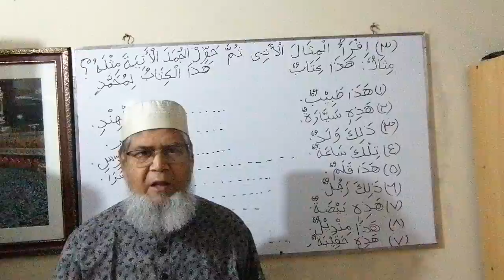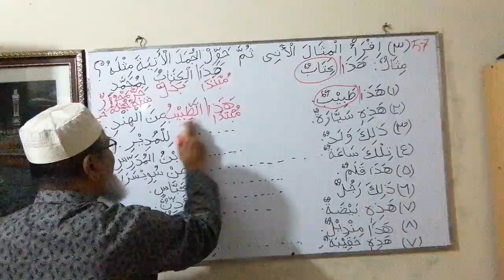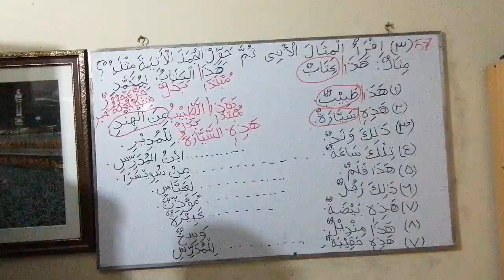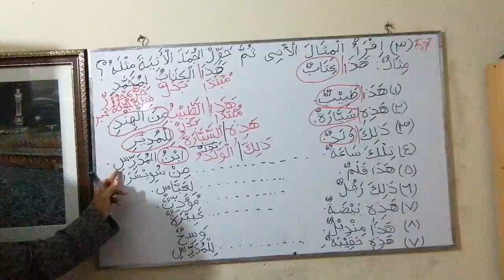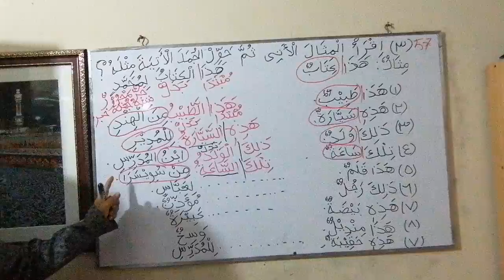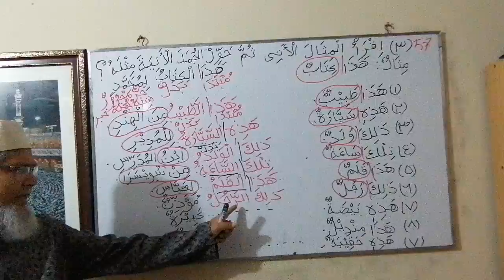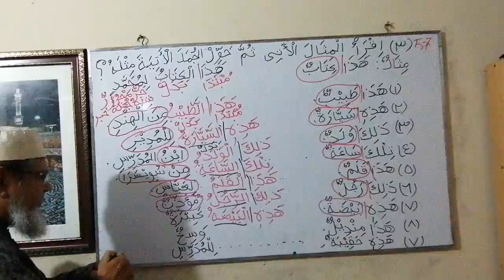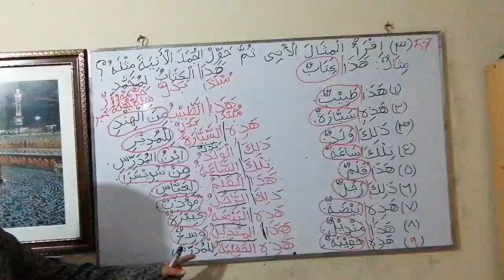51.Madina Book 1 lesson 8 Lecture 1 C